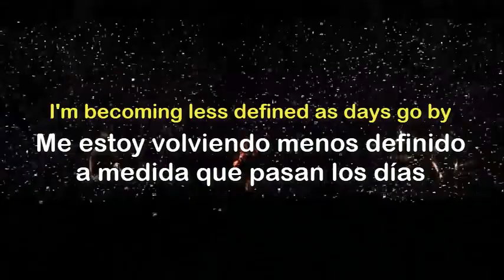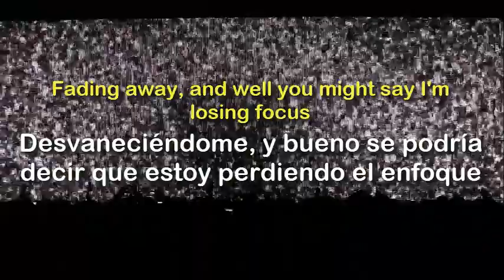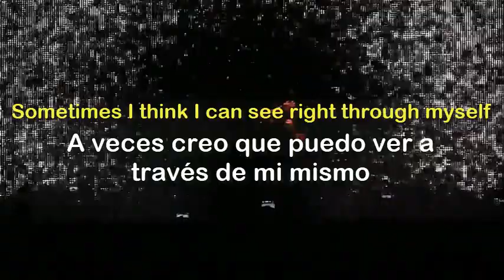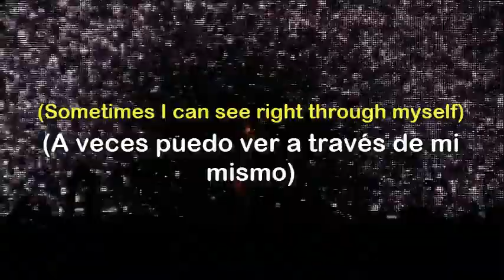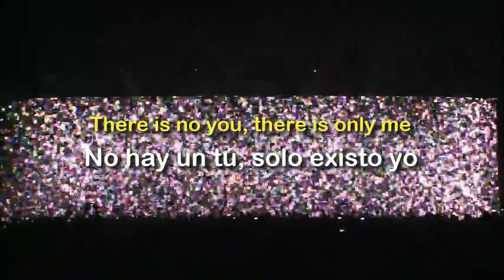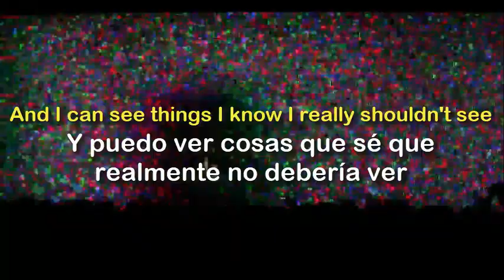Nine Inch Nails - Only (Subtítulos en Ingles y Español)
Track numero 8 del cuarto trabajo de estudio de Nine Inch Nails, lanzado el 27 de abril de 2005 por Interscope Records.

Esta canción fue la ultima que grabaron durante las sesiones de "With Teeth".